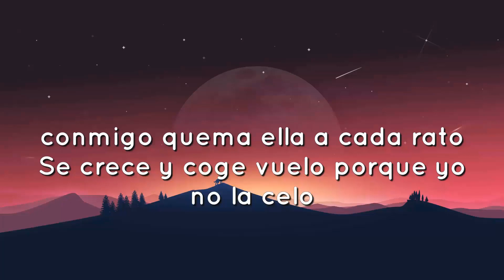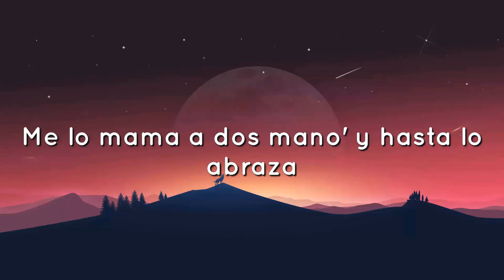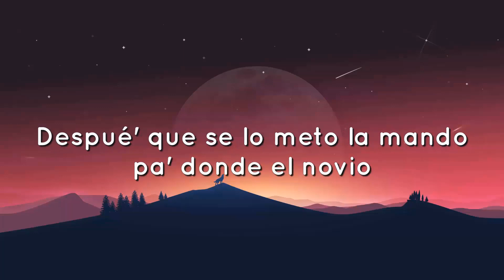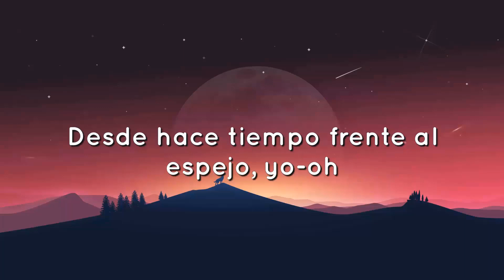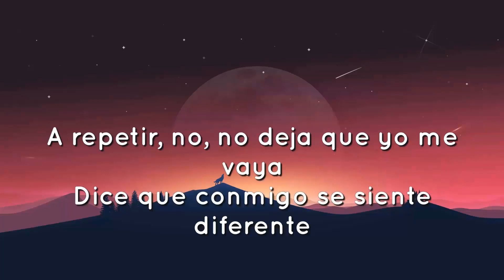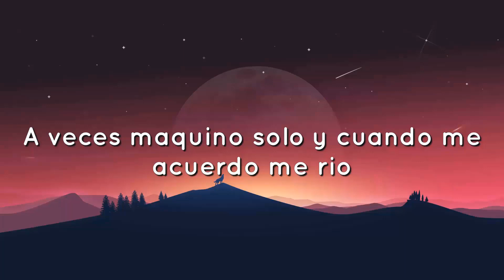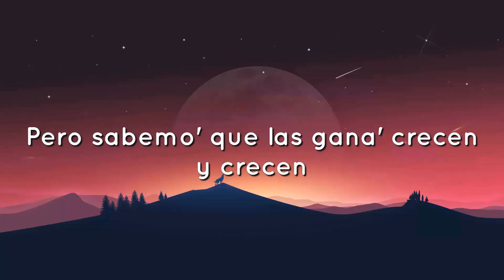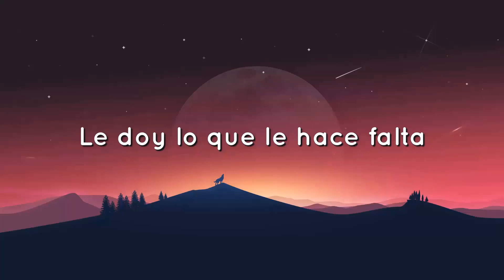🟠 Chencho Corleone, Chris Jedi, Anuel AA , Ñengo Flow - La Llevo Al Cielo (Letra/Lyrics)